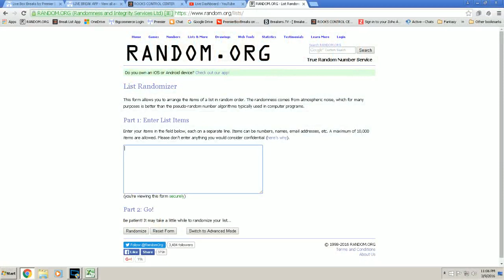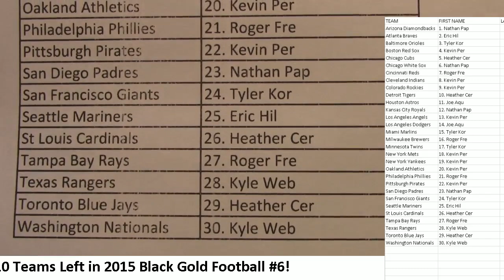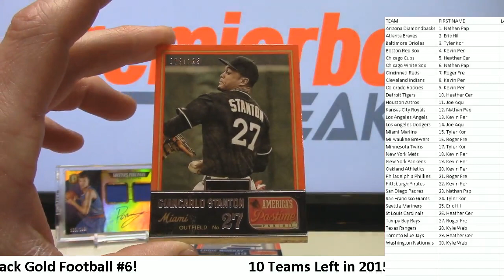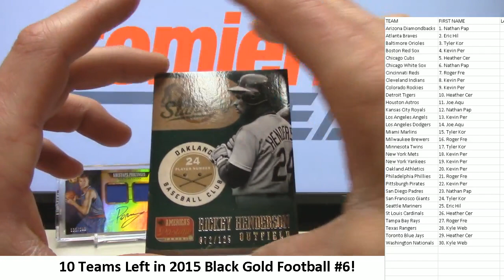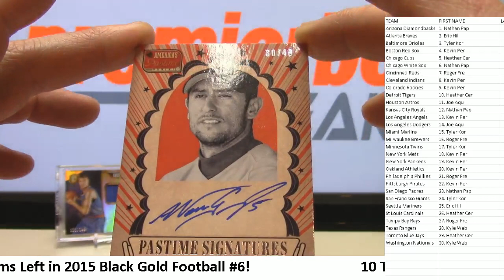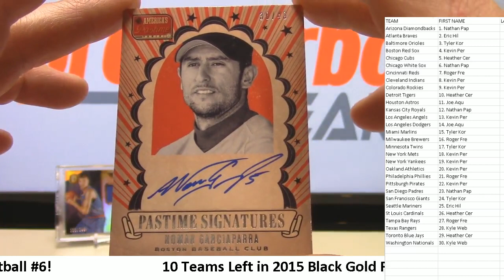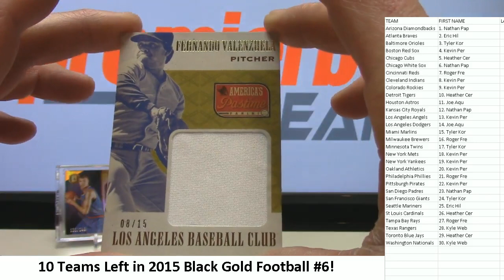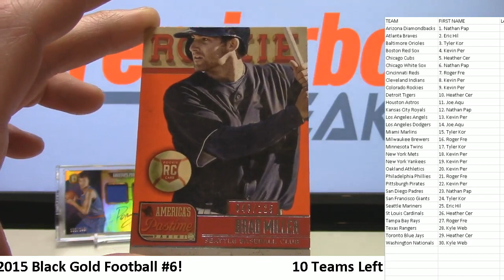2013 Panini America's Pastime Baseball Random #12 3-9-16